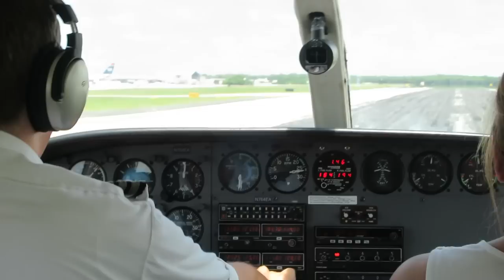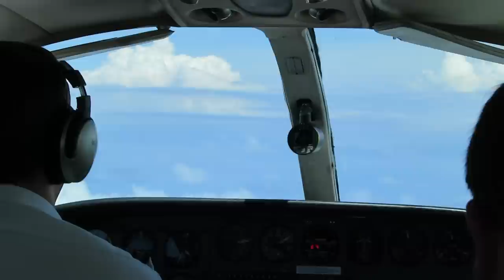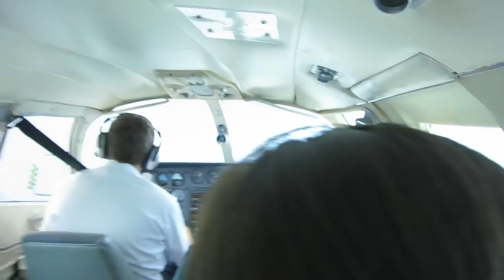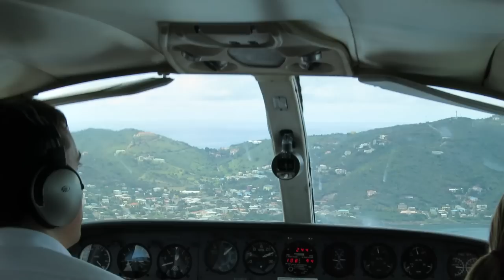2012 Cessna 402C Flight from San Juan Puerto Rico to Beef Island BVI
A boring 4 minute video of our Cape Air flight in a Cessna 402C from San Juan, Puerto Rico (Airport Code: SJU) to Beef Island (Airport Code: EIS) in the British Virgin Islands.  In reality the little puddle jump takes about 45 minutes.  The person seen to the left of the pilot is *NOT* a co-pilot, it is a passenger like myself.  No locked cockpit doors here!   If we don't like how the pilot is flying we can lean forward and smack him across the back of the head.  :-)  Luckily he did a fine job this day.

All flights in and out of the British Virgin Islands from the USA go through San Juan, Puerto Rico (Airport Code: SJU).